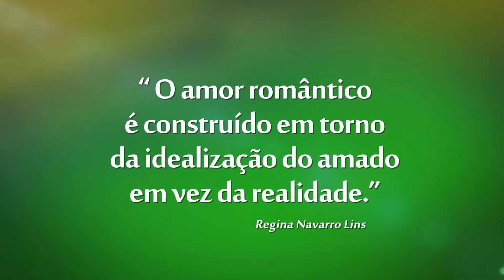PGM SOB OUTRO OLHAR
Programa de TV. Registrado no INPI e Biblioteca Nacional.
Prêmios: nota 10 TCC Faculdade Santo Agostinho e Laureado através da sua apresentadora Norma Soely Guimarães
Gênero: entretenimento
Formato: Revista.
Duração: 60min